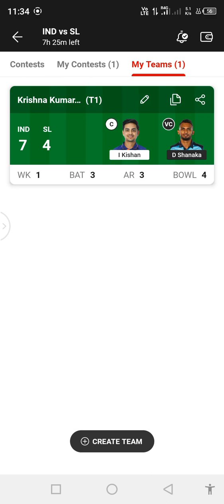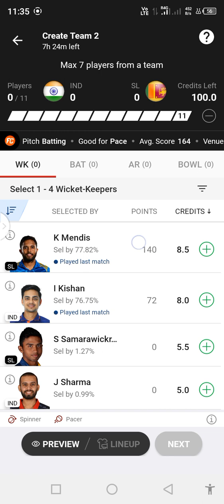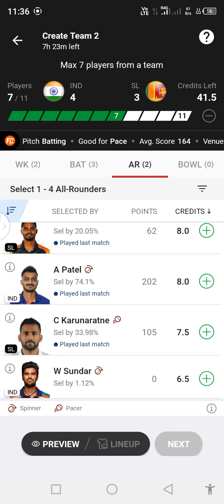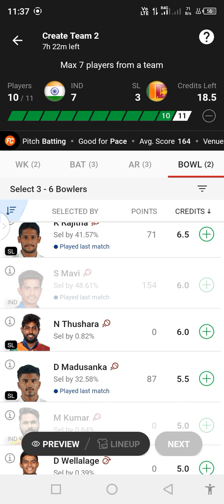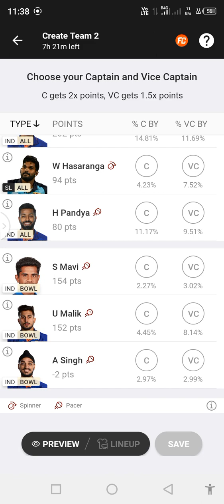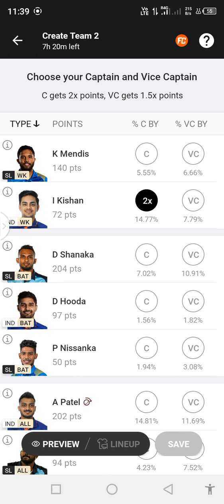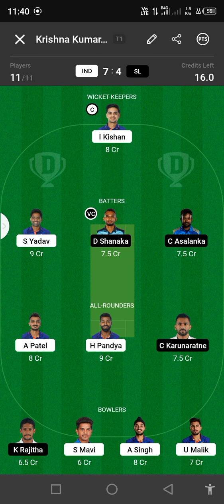India vs SL dream 11 team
my  name Krishna Kumar pandey I make dream 11 team
India vs SL prediction
Krishna Kumar pandey